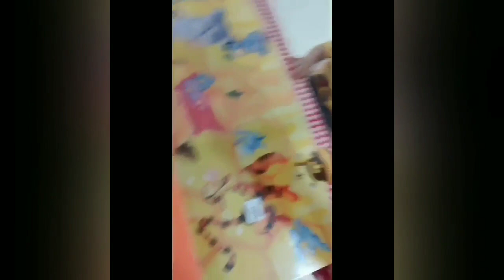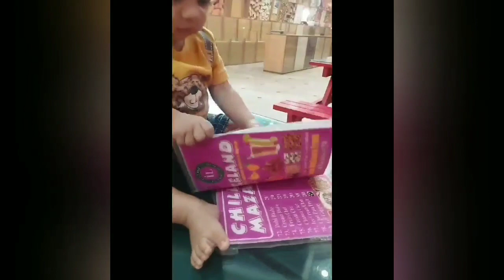Shopping vlog | what is in my bucket? | baby is shopping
What is in my shopping basket
Dayout
Hangout
Shipping plus  khana
Restaurant